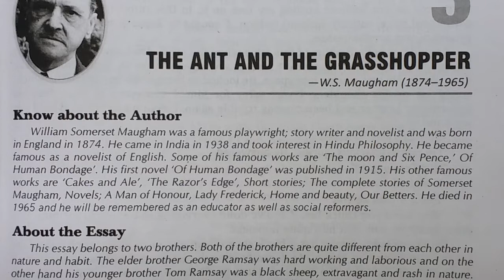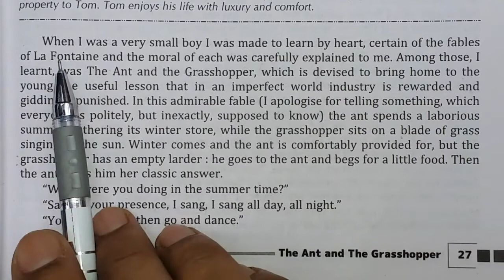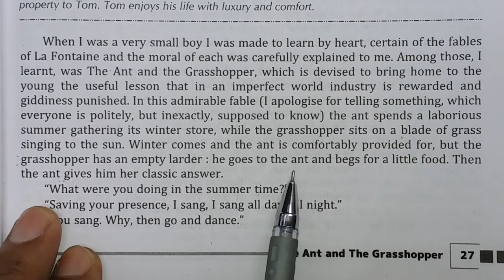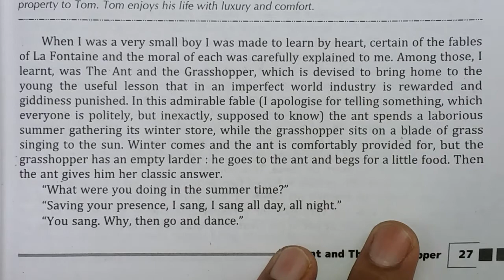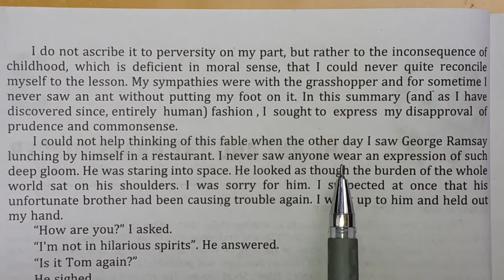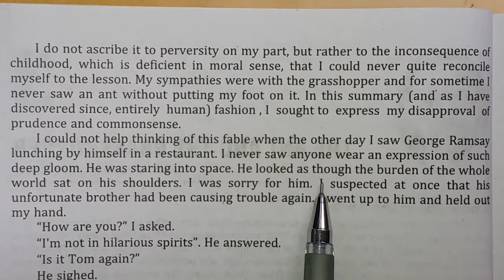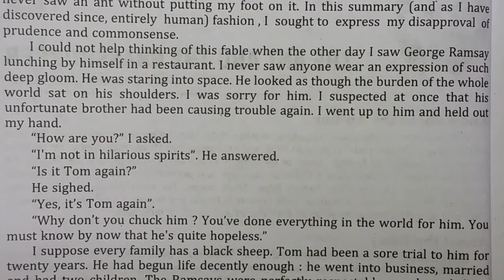The Ant And The Grasshopper, part 1 of chapter 3rd of Prose of UP 11th English syllabus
Shantikunj on line classes with home work to read through text attached pdf.